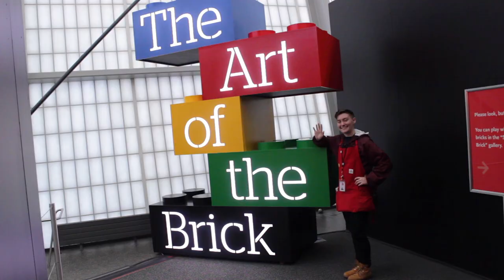NYSCI's Top of the Ladder 2019 Award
In November 2019, NYSCI hosted its annual 'Evening of Science and Inspiration' Gala.

This evening is a celebration of our exhibits, our research, and especially the young people we serve.

At this year's Gala, the Seidenberg Family Top of the Ladder Award went to Katarina Wengerter, an Explainer at the New York Hall of Science.

More about NYSCI's Annual Gala
NYSCI’s Gala is an engaging and inspiring way to salute our shared commitment to a healthier future for STEM education in America and beyond.

The gala provides an opportunity to celebrate and share our work, and to raise crucial unrestricted funds to support our ability to engage and inspire young people through Design-Make-Play.

The event was held at Cipriani Wall Street, New York.

This video was filmed by Explainer TV, NYSCI's youth science communication program.
Crew: Kevin, Jason, Eduardo, Daniel, Bec